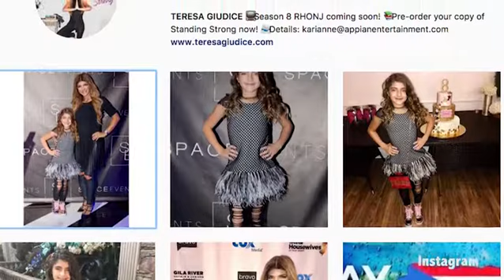Straight Shuter: Teresa Giudice for Governor